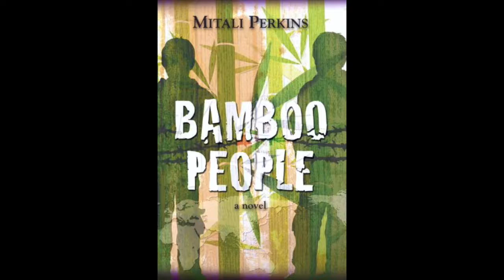Bamboo People Summary